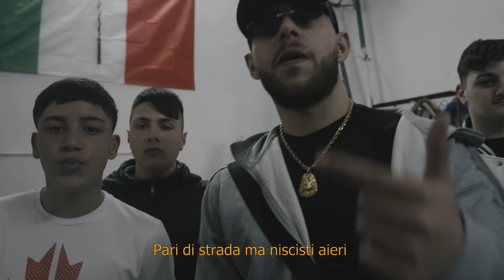ENZO BENZ - SAN CRISTOFORO FREESTYLE prod. Skinny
Enzo Benz Performing “San Cristoforo Freestyle” (Prod. Skinny)

Una produzione: Pulp Entertainment
Rec: Visionnaire Studio
Mix & Mastering: Cocobeatz Studio

Diretto da: Ivano Barcellona
Executive Director: Tobia Pennisi
Produzione: Vincenzo Di Mauro

Un grazie speciale a tutti i ragazzi di San Cristoforo che hanno partecipato al video.

Music video by Enzo Benz performing San Cristoforo Freestyle.